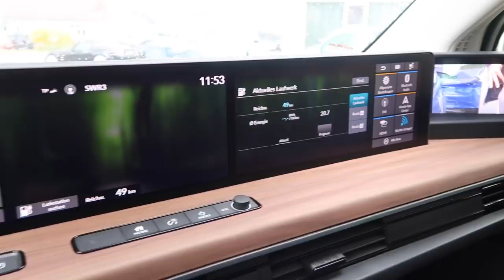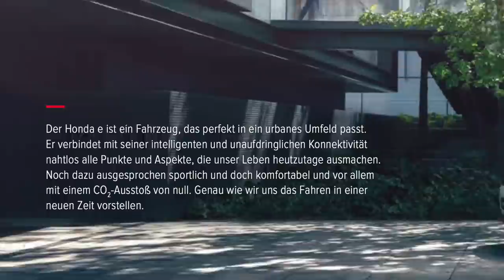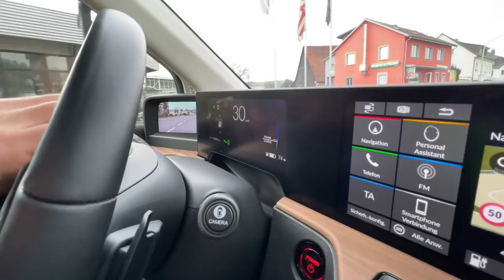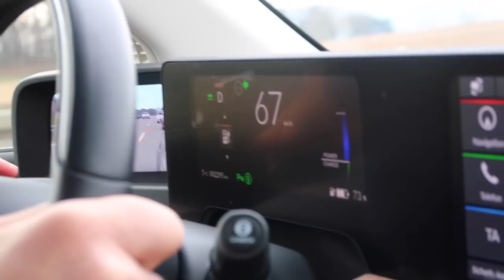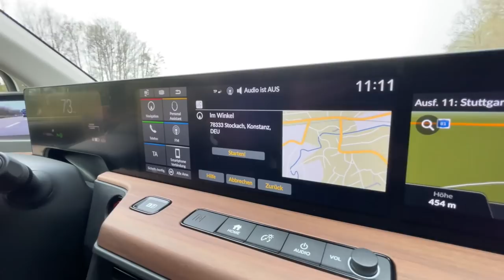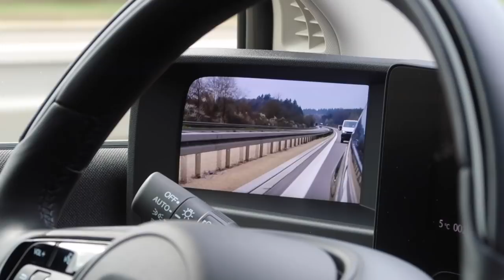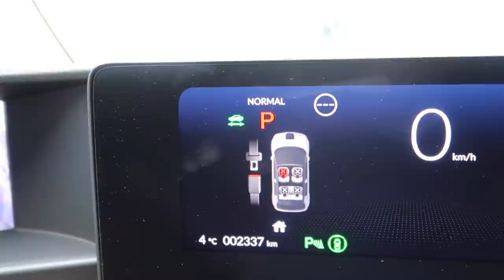Honda e - Kleinwagen mit Topausstattung | dieserdad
Das bisher kleinste E-Auto nach dem BMW i3, das Oskar und ich probefahren dürfen, ist der schicke, stylische, hochmoderne und komfortable Honda e. Wir hatten eine gute halbe Stunde Zeit und viel Gelegenheit, Vorzüge aber auch Schwächen des Autos kennenzulernen. Viel Spaß mit meinem Video!

Und herzlichen Dank ans Autohaus Bauer in Stockach für die Probefahrt!

Mein Buch Stiftung Warentest Ratgeber "TikTok, Instagram, Snapchat"

Diese Produkte nutze ich, bzw. habe sie in meinen Videos erwähnt. Wenn ihr sie über den Link kauft, erhalte ich eine Provision, ohne dass sie euch mehr kosten.